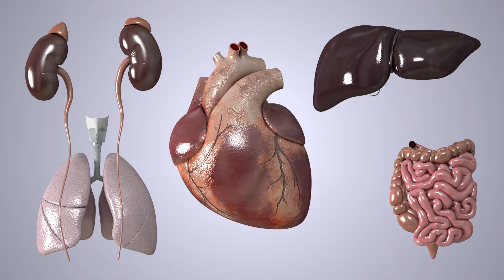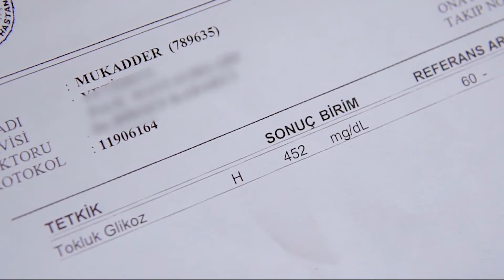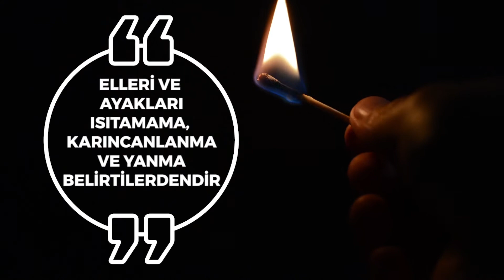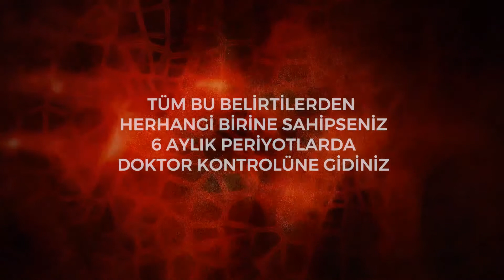Şeker Hastalığının Belirtileri Nelerdir?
Şeker hastalığının erken görülen en yaygın belirtilerini paylaştığımız bu video ile şeker (diyabet) hastalığını zamanında tespit etmenizi kolaylaştıracak. İyi seyirler.